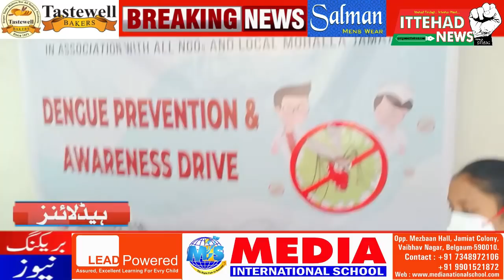ITTEHAD NEWS | BELGAUM |-AHAM KHABARON PAR EK NAZAR (DATE-04/08/2021)